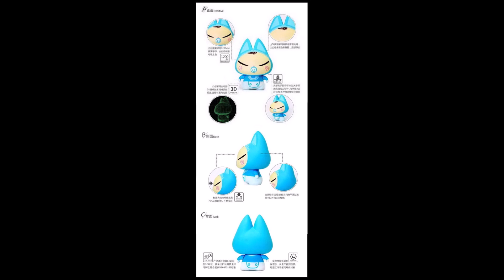ตุ๊กตา Zhuai & Mao Baby Car Doll (Pre Order รอสินค้า 2 อาทิตย์)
ราคา 500 บาท ค่าส่ง 50 บาท

ตุ๊กตา ผลิตจาก pvc
ขนาด 5 x 8 ซม น้ำหนักประมาณ 0.05 กิโลกรัม

/Ketsa - Full hands empty heart/